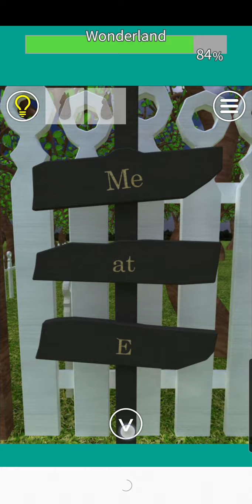Escape Game Wonderland【Ryohei Narita / NAKAYUBI】 ( 攻略 /Walkthrough / 脫出)